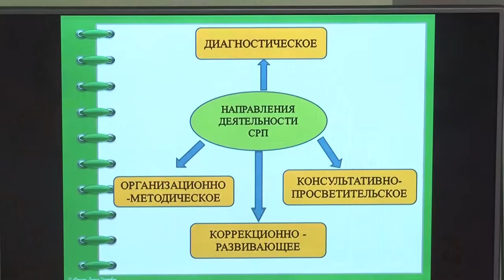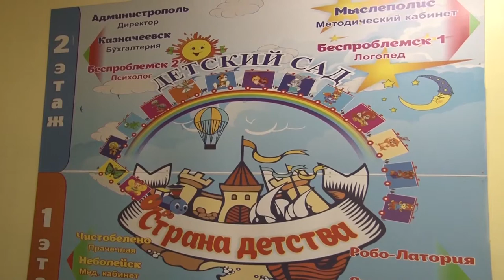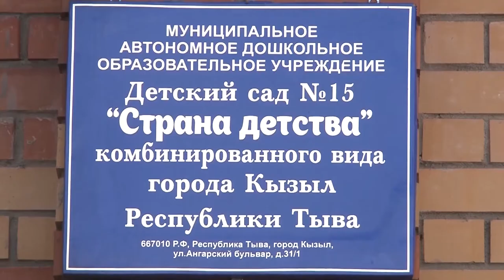В Кызыле открылась Служба ранней помощи для детей с расстройством аутистического спектра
Сегодня на базе 15 детского сада Кызыла открылась Служба ранней помощи для детей с расстройством аутистического спектра. В дошкольном образовательном учреждении на данных момент обучаются около 10 детей с ограниченными возможностями здоровья. В целях социализации и дальнейшей адаптации к полноценной жизни детей с ОВЗ в регионе, в частности в Кызыле детский сад принимает детей полутора года вплоть до семи лет.